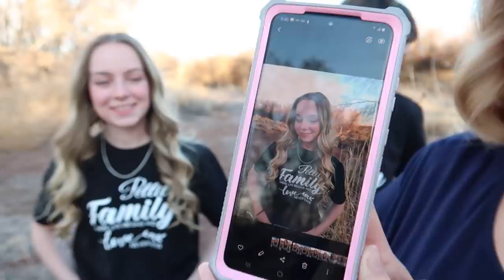Adoption Photo Shoot | Large Family New Intro!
Since we didn't have everyone together for the adoption we decided while Melinda and Jamie are in town to do a large family adoption photo shoot and film a new intro. It was not easy to get 15 people smiling in one picture, but it was so fun and such a great memory. Big family photo shoots are the best!